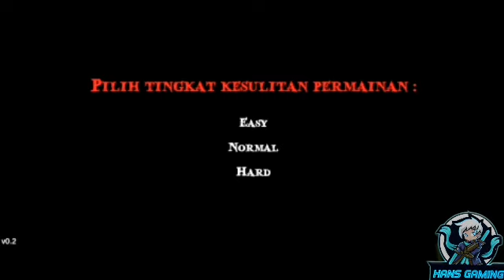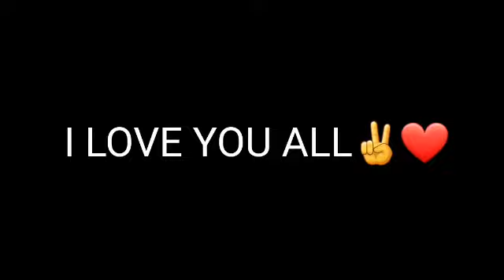UJI NYALI DI DALAM HUTAN SENDIRIAN (UJI NYALI THE GAME )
naa sudah beberapa hari saya tidak bermain game horror  langsung saja kita akan siap sedia
untuk menunggu jumpscare yang akan membuat kita melompat dengan bermaim game horror buatan indonesia hehehehehe sediakan lah tempat duduk dan handphone kamu dan paling penting jantung jadi di game yang satu ini itu kita di ceritakan sebagai seorang laki laki  lagi mau membuat uji nyali di sebuah hutan yang sama sekali tidak ada penduduknya  semoga saja kalian suka enjoy the video guys🙏❤